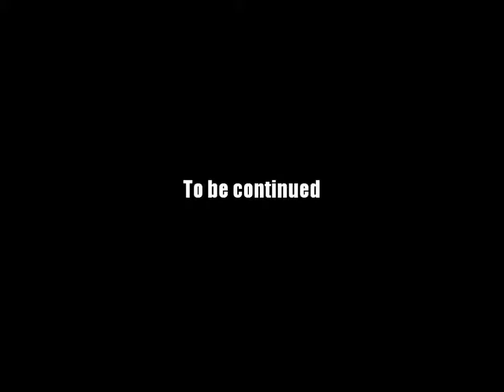AQ Worlds "Rearm The Legion of Light" (Quest)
Quest:Rearm The Legions of Light

NPCs:Dage the Good

Monster List:Undead Minion

Turn in:Quality Weapon x5

Equipment Won:None